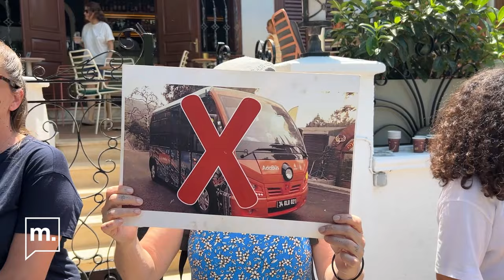Adalarda minibüs krizi | Adalılar ne istiyor?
İstanbul Büyükşehir Belediyesi’nin (İBB) Adalar ilçesinde büyük minibüsleri hizmete sokma kararı ile Büyükada günlerdir eylemler ve polis müdahaleleriyle çalkalanıyor. Adalılar tarafından “Azmanbüs” ismi verilen minibüslerin, Ada'nın doğal yapısına zarar vereceği endişesiyle eylemler devam ediyor.

Yerel halkın bir kısmı, bu yeni minibüslerin boyutlarının Ada'ya uygun olmadığını ve mevcut elektrikli araçların kullanım süresinin uzatılmasını talep ediyor. İBB’nin açıklamasını yetersiz bulan Adalılar, kararın geri çekilmesini istiyor.